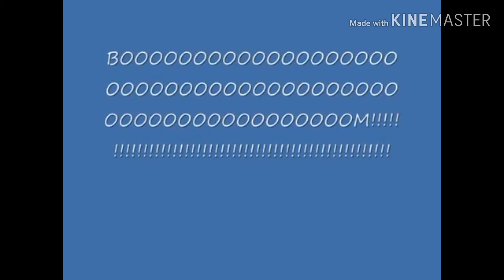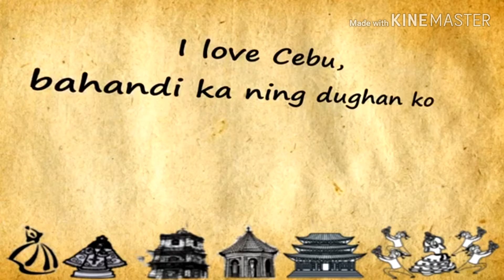Thanksgiving Party Junrex Store Dance Remix Song